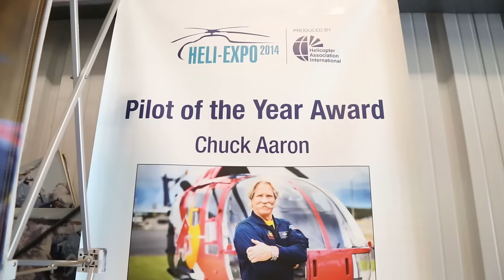Cilajet presents Chuck Aaron performing incredible helicopter stunts in the new JamesBond 'Spectre'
Living Legend of Aviation and Redbull Helicopter Pilot, Chuck Aaron loves Cilajet on his Shelby and his Redbull Helicopter. Watch footage of Chuck's incredible helicopter stunts in the opening scene of the new JamesBond Spectre movie and hear why this legendary dare devil thinks Cilajet is a super awesome product for all of his toys!

Cilajet Auto Paint Protection is the finest car paint sealant on the market. Get the best car paint protection today! Find a Cilajet auto paint sealant dealer near you. We offer only best car sealant products!

CILAJET OFFERS THE BEST PAINT PROTECTION FOR CARS:

✔  CILAJET AVIATION GRADE - best car paint sealant is applied to your vehicle's paint, aluminum, and chrome or alloy wheels.

✔  CILAJET HIDE - vinyl and leather conditioner for the interior of your vehicle to protect and enhance the beauty of your car.

✔  CILAJET FAB - the ultimate fabric protector for carpet, mats, and fabric seats to protect from coffee, mud and other accidents.

Cilajet car sealant is professionally installed by dealers nationwide. It is non-hazardous, hypoallergenic, environmentally friendly, and is 0% Volatile Organic Compound, which means there are no chemicals released into the atmosphere.

✔ Find a Cilajet new car paint protection dealer near you